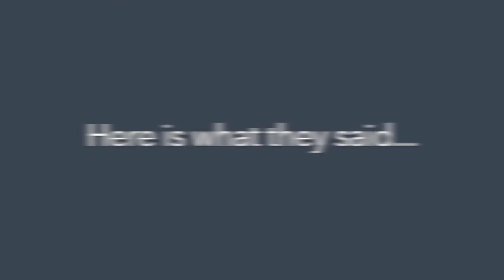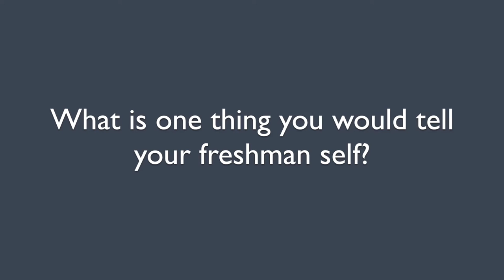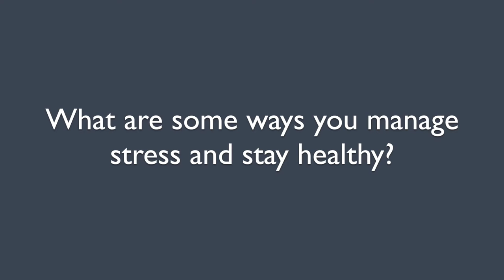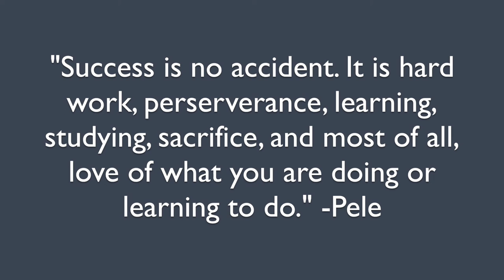Advice From the Class of 2021!